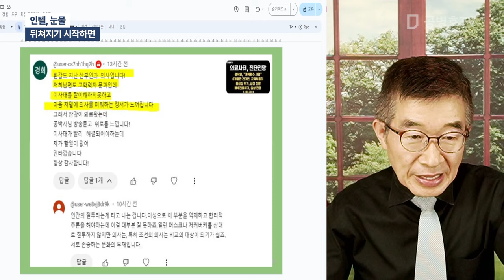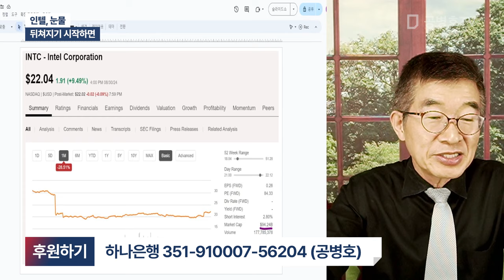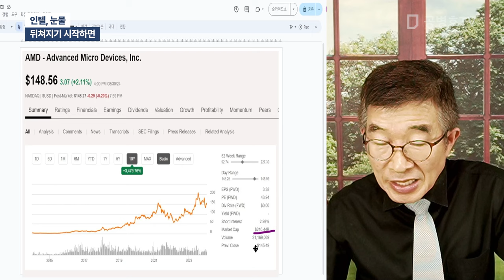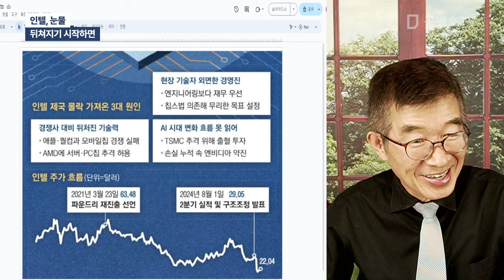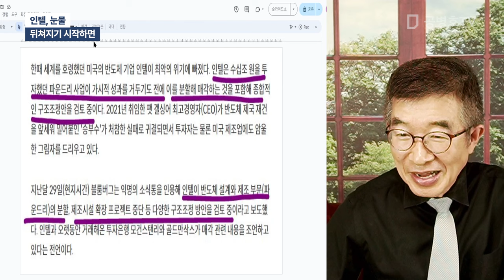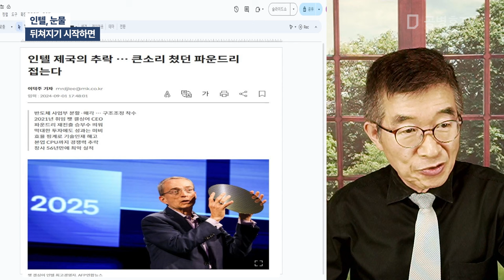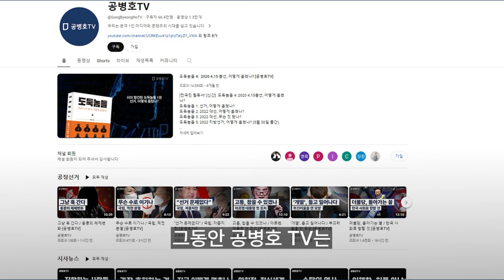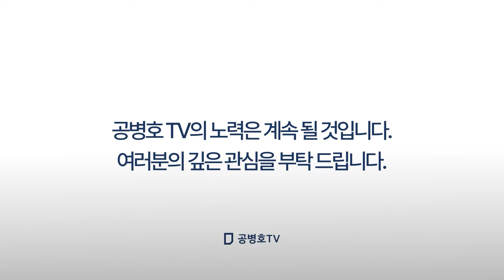인텔, 눈물 / 뒤쳐지기 시작하면 [공병호TV]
Bitcoin : 3MTW849AkP2ftLeSK2teZHMmzLu7Z83s9U